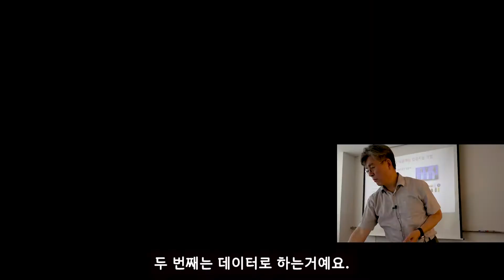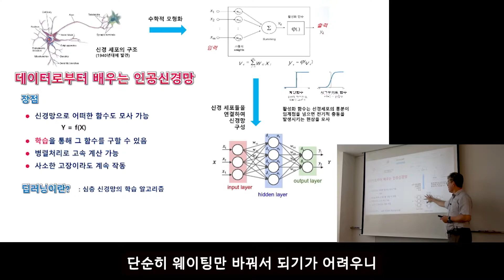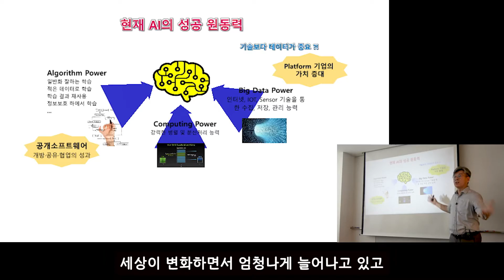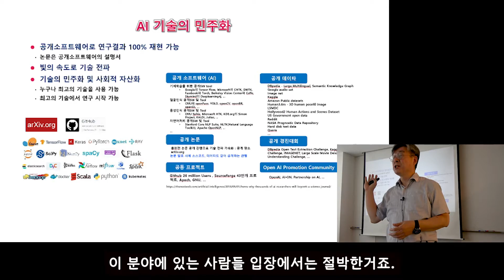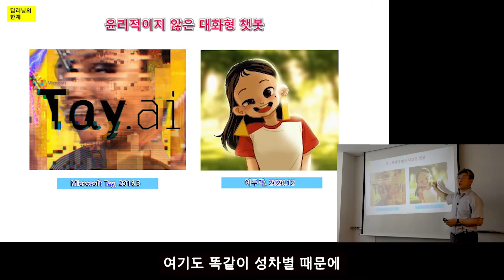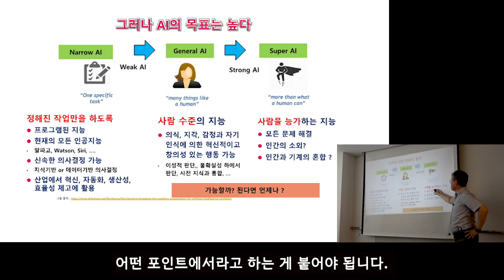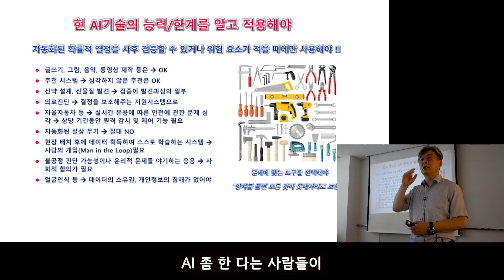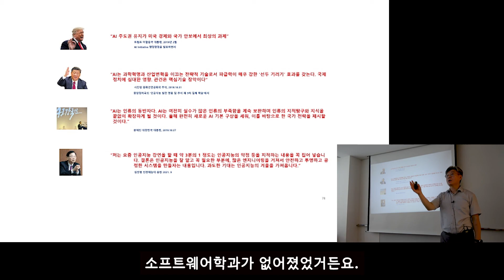AI, 세번째 Winter가 오지 않기를... - 오상록 특강 3/4 : 인공지능의 과거, 현재 그리고 미래